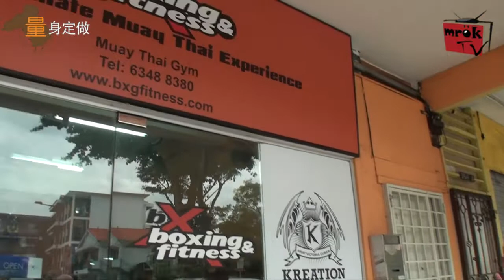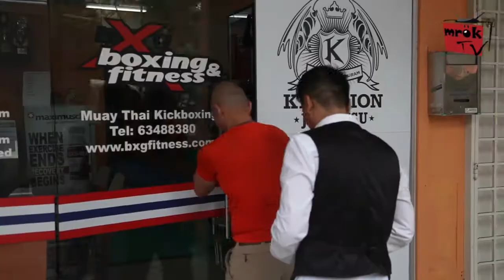Pro- 量身定做ep05